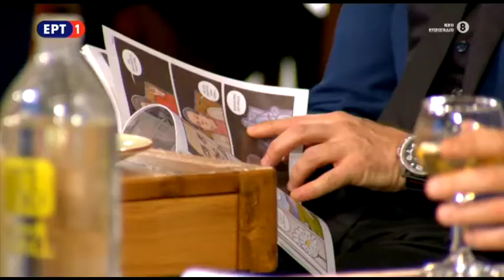ΔΗΜΗΤΡΗΣ ΚΟΝΤΟΛΑΖΟΣ - Ο ΠΕΝΗΝΤΑΡΗΣ - ΣΤΑ ΤΡΑΓΟΥΔΙΑ ΛΕΜΕ ΝΑΙ 08/02/2020